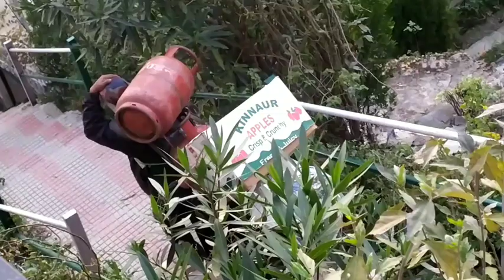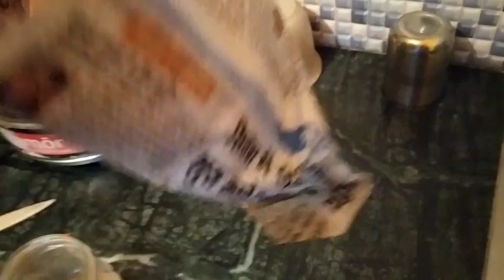शिमला में ये मेरी दिनचर्या